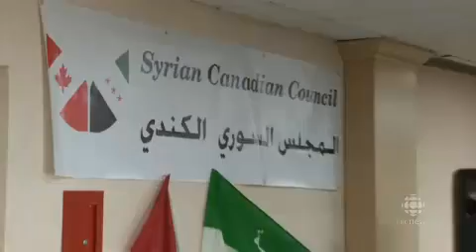Canadian opposition to Syrian intervention ( The National )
Canadian opposition to Syrian intervention
Several rallies were held across Canada on Saturday opposing any intervention by the U.S. in Syria

Syria civil war
Syria - USA spat politics